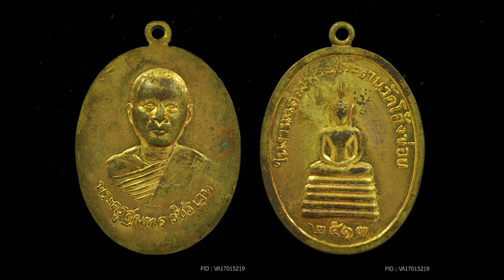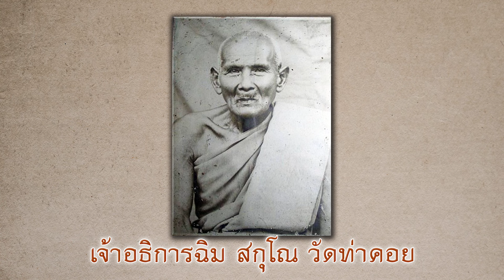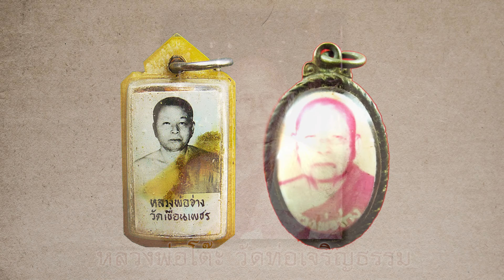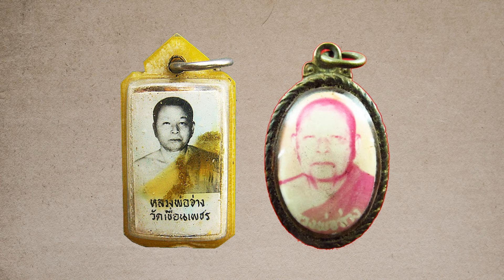หมากวิเศษ หลวงปู่จ่าง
หมากวิเศษ หลวงปู่จ่าง อเชยโย วัดเขื่อนเพชร จ.เพชรบุรี